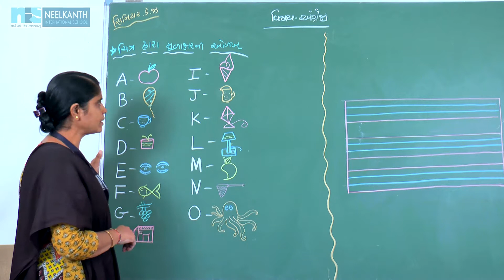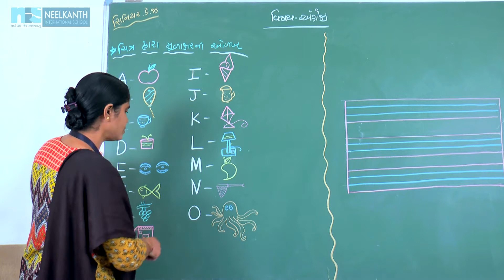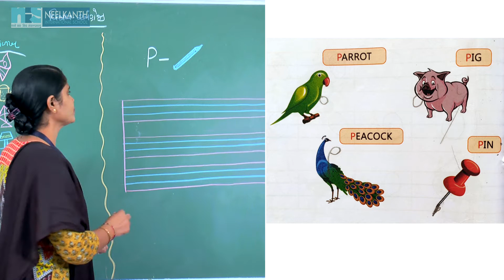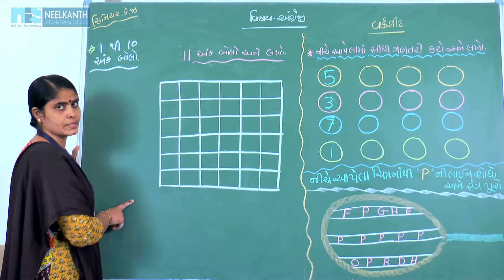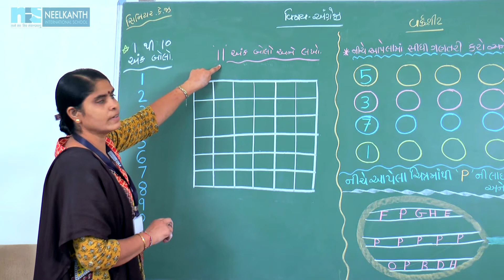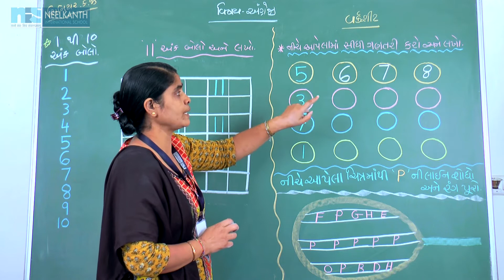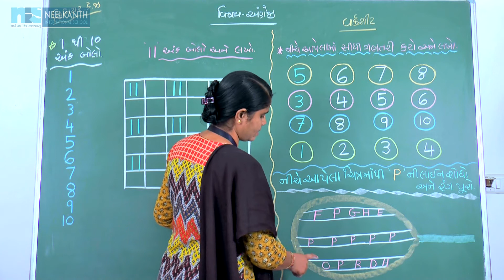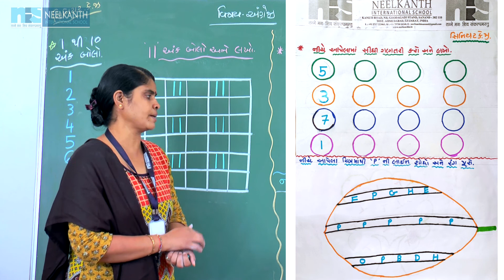BHAVIKABEN DAVE STD SE KG SUBJECT GUJARATI